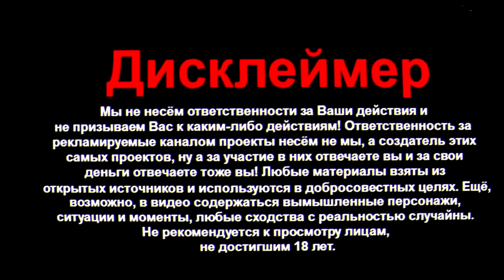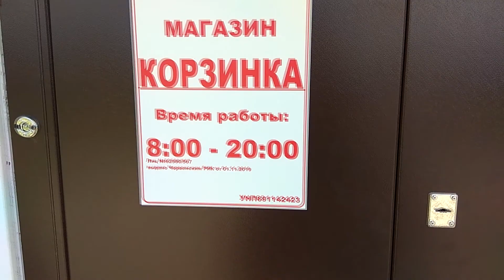МИРНЫЙ МАГАЗИН Г ЧЕРВЕНЯ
Всем рекомендую:33 Ассортимент очень радует ^^